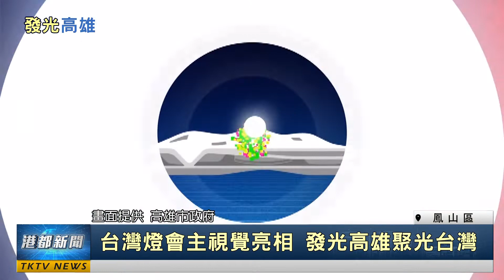發光高雄|台灣燈會主視覺亮相 發光高雄聚光台灣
台灣燈會主視覺亮相 發光高雄聚光台灣

2022台灣燈會在高雄，主視覺11月15日公布，高雄市長陳其邁說明這次視覺設計以發光高雄為出發點，著眼於整個光的概念，以繽紛的色彩，揭示高雄城市的熱情爽朗，以及燈會作品的精彩多樣。